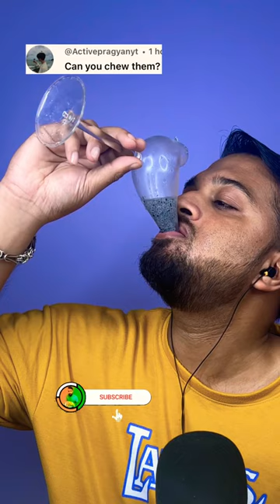Chewing Them 🤤Frog Eggs ?? 🐸🥚Is It ?🤔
DO CHECK OUT MY FULL ASMR EATING VIDEOS .. YOU’LL LOVE IT😍❤️